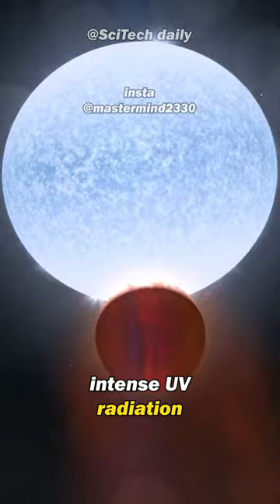इस Universe का सबसे गर्म Planet | KELT 9B